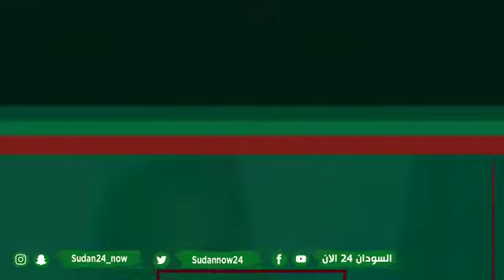🔴 النشرة الاخبارية من حساب السودان 24 الآن .. اهم الاخبار السودانية المحلية والعالمية